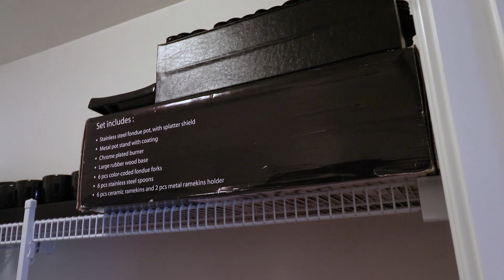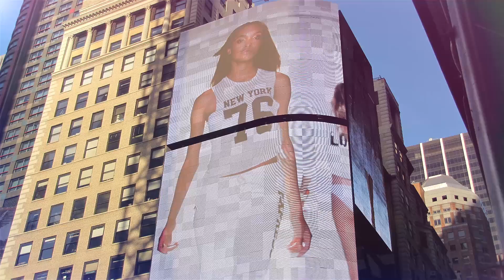Organização de Louças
Organização de Louças:Olá tudo bem com vocês? Hoje o nosso bate-papo vai ser para falar um pouquinho de organização de louças. Tem coisa melhor que procurar um objeto e saber exatamente onde ele está? No vídeo de hoje quero mostrar para vocês o espaço que uso para organizar as minhas louças. Uma maneira simples, prática e que facilita muito na hora em que preciso encontrar as louças para qualquer ocasião. Espero que gostem e muito obrigada pela companhia e carinho de vocês.
Beijo grande!